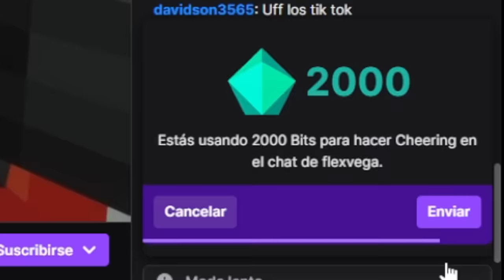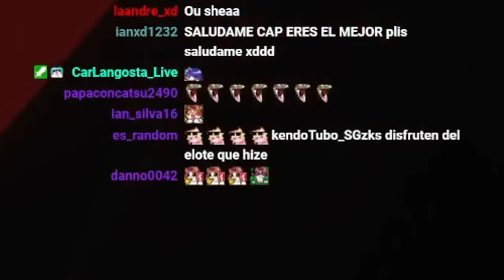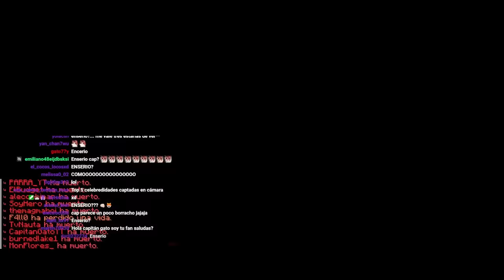¡🤩Mikecrack ME HIZO COMPA😊!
😎HOY me convertí en un COMPA , lo que verán en este video es el resumen del evento de @Soarinng , estamos en medio de un backroom tratando de escapar por equipos y dentro del evento estaba mikecrack el cual me nombró UN COMPA OFICIAL, por lo que nada, disfruten el resumen del evento!